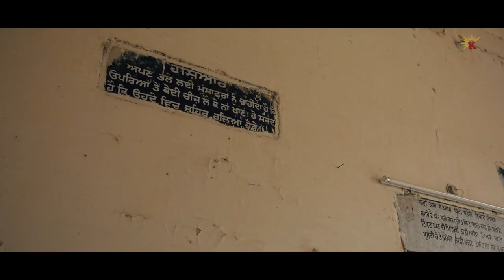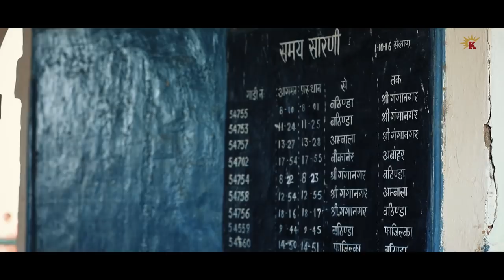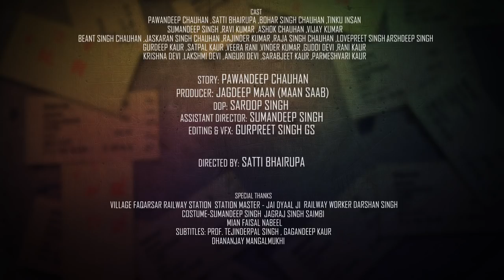Ticket | New Punjabi Movie 2021 | Latest Punjabi Movie 2021 | Kamerock Films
A film by- Satti Bhairupa
Story- Pawandeep Chauhan
DOP-Saroop Singh
Assit-Sumandeep Singh
Starring -Pawandeep Chauhan,Satti Bhairupa,Bohar Singh Chauhan,Tinku Insan
Special Thanks -Village and Station Faqarsar